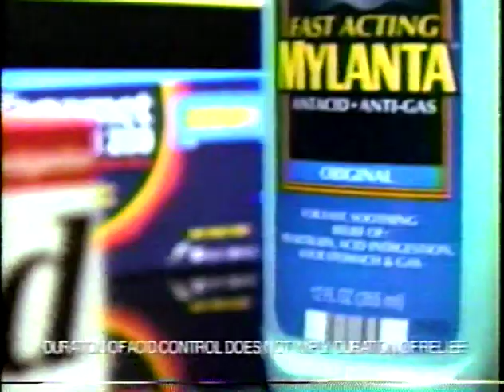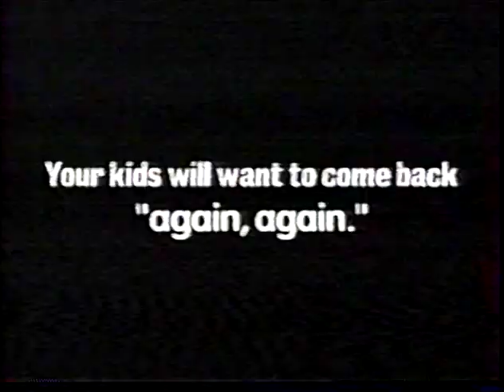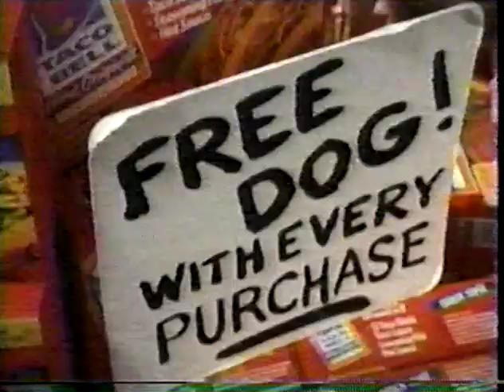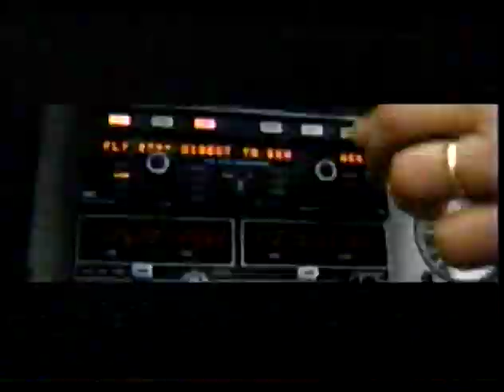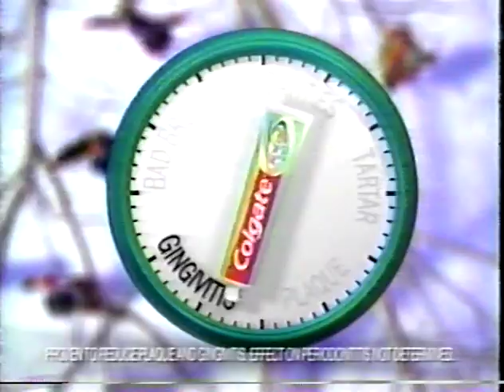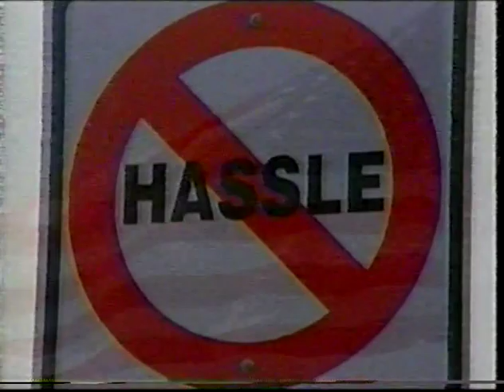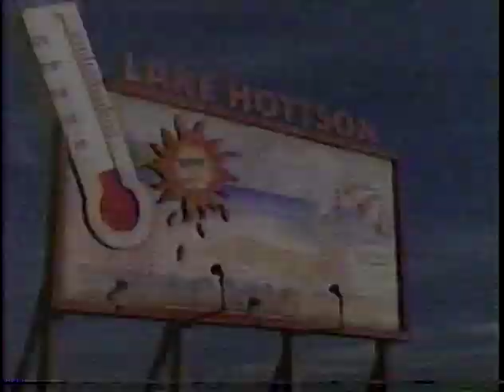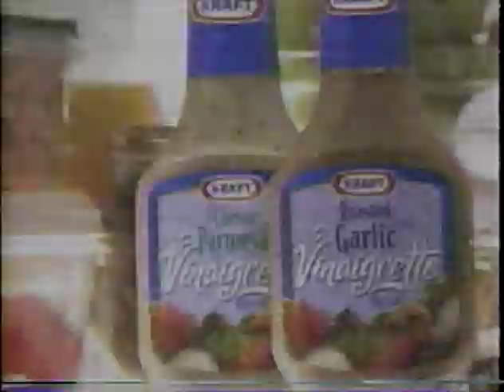Another World - May 11, 1999